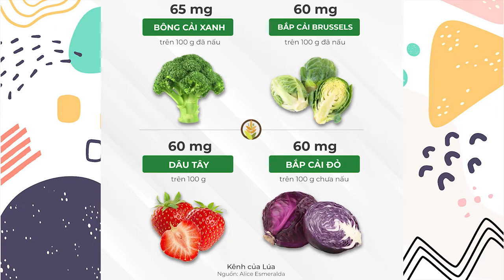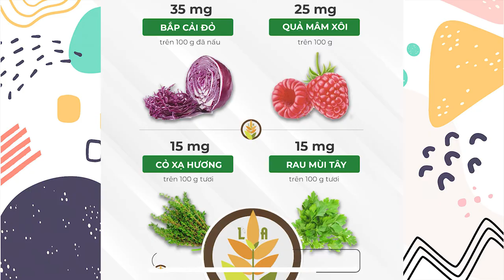Rau Củ Quả Giàu Vitamic C Nhất Giúp Tăng Sức Đề Kháng Của Bạn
Rau Củ Quả Giàu Vitamic C Nhất Giúp Tăng Sức Đề Kháng Của Bạn để phòng chống dịch nhé!